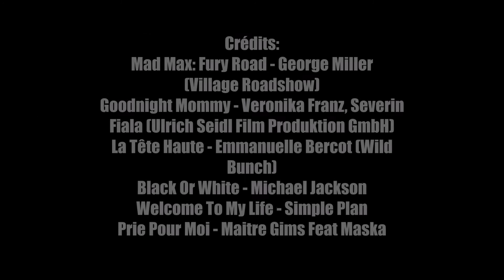FasCiné #17 (Mad Max : Fury Road, Goodnight Mommy, La Tête Haute)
Éclectique et qualitative, cette semaine cinématographique ne vous laissera pas de marbre et j'espère vous avoir correctement orienté!

Bonne lecture et à la semaine prochaine!